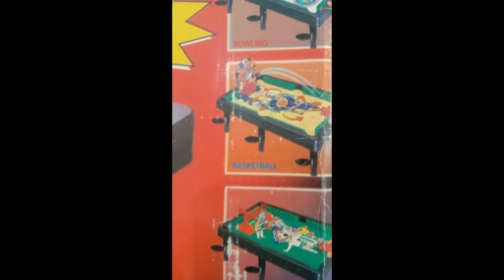Mini Snooker Game|| New Vlog||Day with me